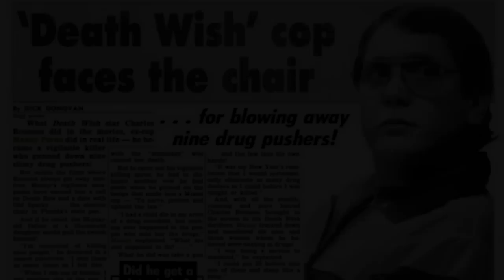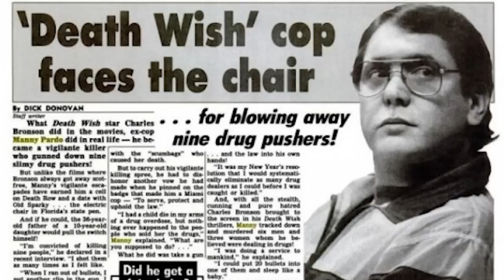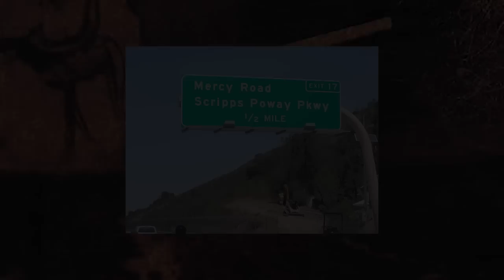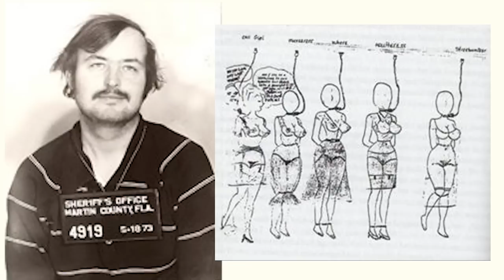Top 5 Most Evil & Bad Cops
Please support Scary Mysteries! - There's a lot of cool access, giveaways and even a custom episode!

To serve and protect. Words we associate with the badge and that iconic blue uniform. But what happens, when the people who swear to protect you, end up committing horrific crimes?

The next 5 people once upheld the badge. Yet somewhere along the way, they abandoned their sense of duty and instead of serving and protecting, they ended up killing, murdering, torturing; earning them the distinction as the 5 most evil and bad cops.

5. Antoinette Frank

Our story begins with a little girl who dreamed of becoming a cop. And she did. But instead of earning medals, she's instead earned the distinction of being one of only two women currently sitting on death row in Louisiana - her name is Antoinette Frank.

How did a once innocent young girl turn into a violent and calculating criminal?

Frank had a troubled past. Her brother was a fugitive while her father wandered in and out of her life. Despite her struggles,  she filed an application to become an officer at the New Orleans Police Department in 1993, at the age of 24.

Frank lied in parts of her application and failed two psychiatric tests. However, not even three weeks later, the police department hired her anyway.

This oversight would prove costly as two innocent young people and another police officer would pay for it with their lives.

On March 4, 1995, about 2 AM, Saturday morning, Frank and her accomplice, Roger LaCaze, an 18-year old alleged drug dealer whom Frank was involved with, entered the Kim Anh Restaurant using a key she had stolen earlier that night.

There were 6 people inside. The 4 children of the restaurant owners who were in their late teens and early 20’s, another employee and Officer Randall Williams. the night security guard.

At gunpoint Frank pushed 2 of the kids and the employee towards the kitchen while Roger slipped behind Williams and shot him once severing his spine before shooting him again in the head and back. Williams was a new father, having had his second son, Patrick, just 10 days before.

As Frank searched for money she believed was hidden in the back the employee and two of the kids managed to hide themselves inside a walk-in cooler. The three huddled together in the cold as they heard more gunshots from outside as Frank executed the 2 children left exposed in the kitchen.

Frank and LaCaze found the money and left and she dropped him off at his house. After hearing the 911 call on her dispatch, she rushed to the scene knowing witnesses were left behind and despite trying to cover her tracks, it was game over for Frank.

For the 3 innocent lives taken, Frank is currently sitting on death row while LaCaze will receive a new trial because of a technicality.

4. Manuel Pardo

The next cop on the list knew full well what he was doing.

Dubbed as the real Dexter Morgan, Manuel Pardo was unremorseful of his crimes and as methodical with his trophies as the television serial killer.